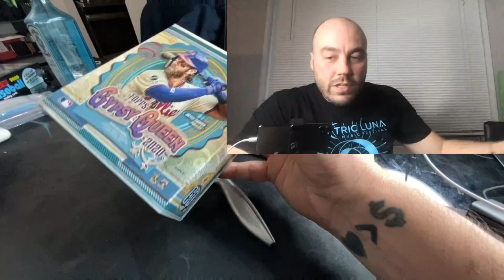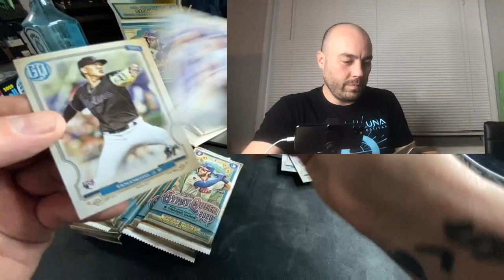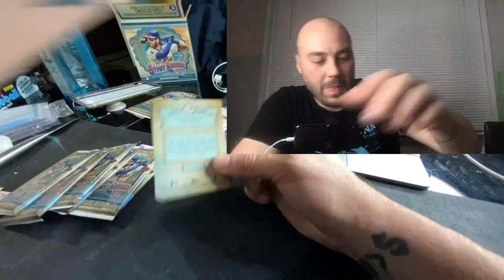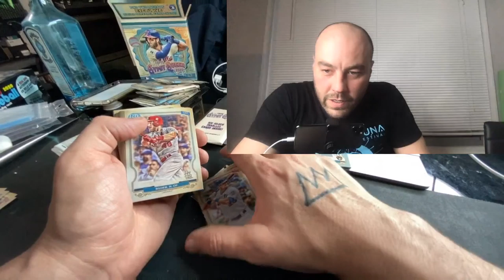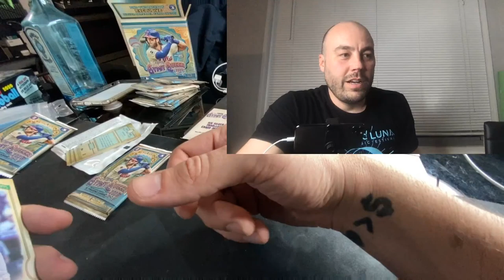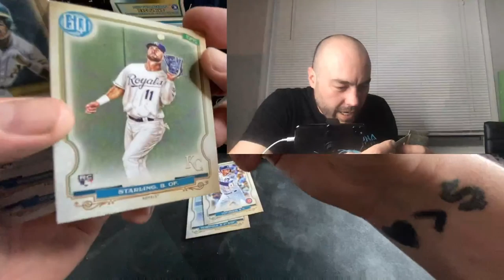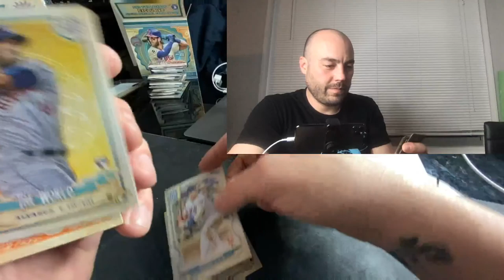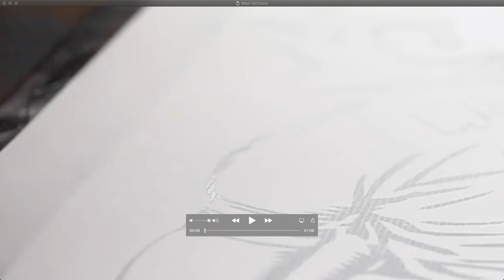Mark McGwire PREMIERE and some other random thoughts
My Topps Project 2020 Mark McGwire Card dropped on Topps.com on May 20! I

Check out the behind the scenes of how I designed the card.